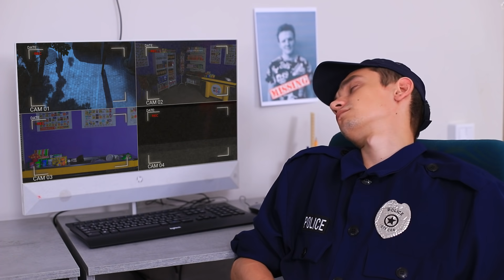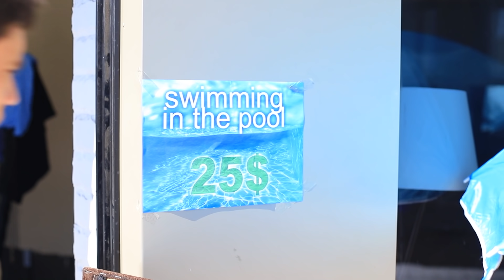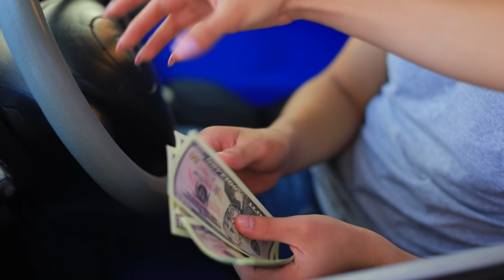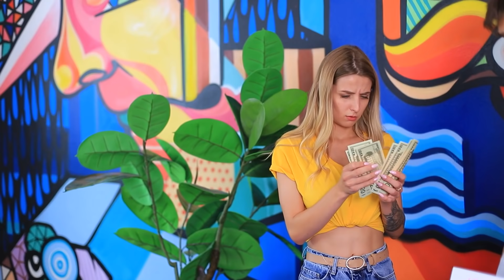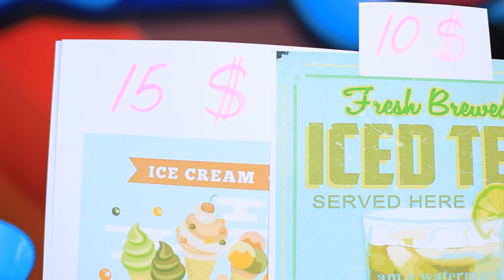उम्मीदें vs असलियत / गर्मियों में पैसा कमाने के 10 मज़ेदार तरीके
मौसम के हिसाब की नौकरी करने का सोच रहे है? ये बहुत अच्छा उपाय है!  आख़िरकार, गर्मियां न सिर्फ आराम करने का समय है, बल्कि नए मौकों का समय है! लेकिन ये ना भूलें कि कभी कभी सब प्लान्स के हिसाब से नही होता। और असल मे क्या होता है- देखे हमारी नई वीडियो!!